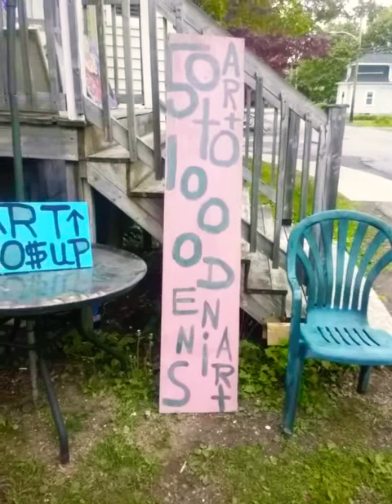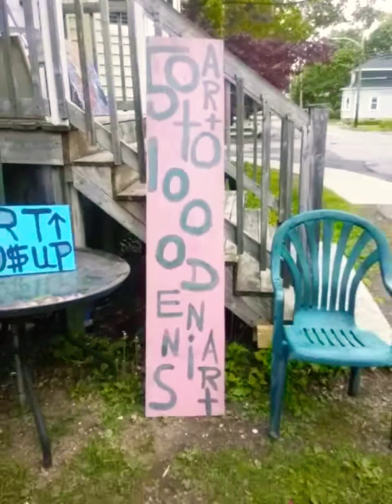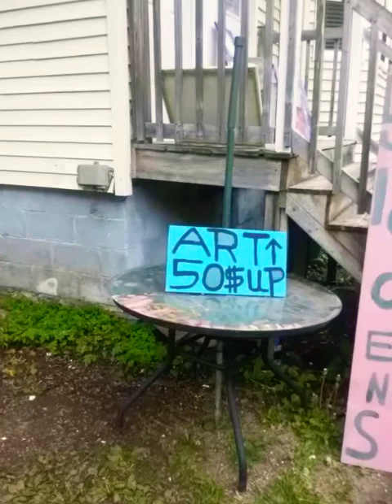dennis ramsay paintings 50 bucks to 1ooo each dollars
artist kentville